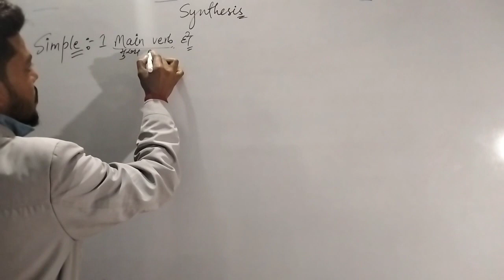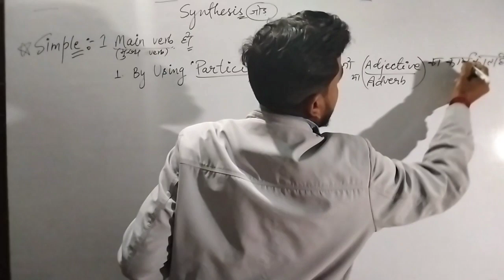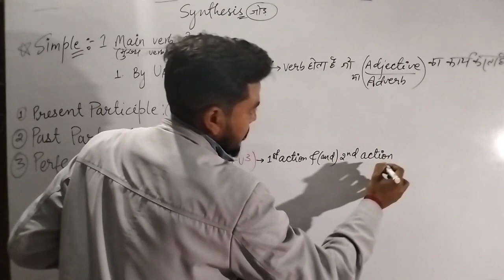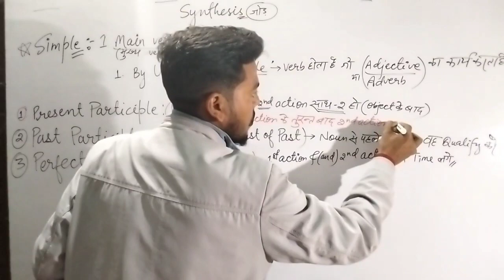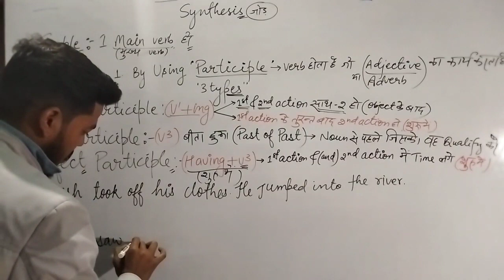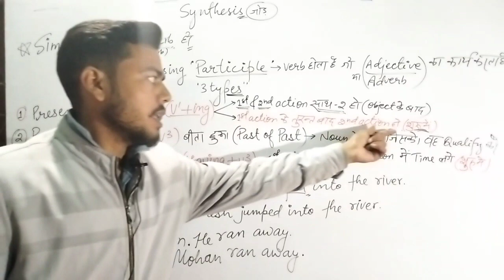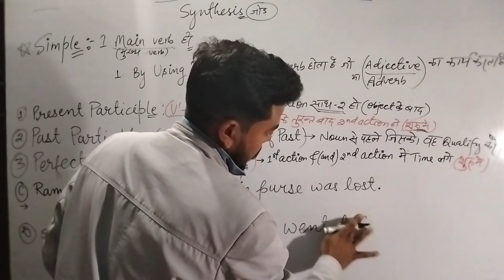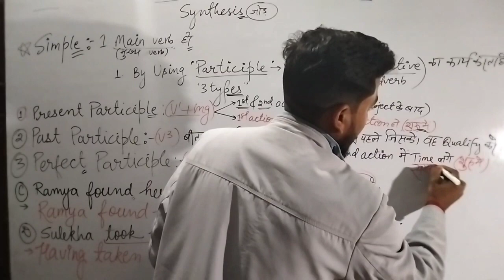Simple Sentence by using Participle- Manish Goswami Sir...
Simple sentence by using Participle- Manish Goswami Sir MGSEC English Classes.
class 11th. Synthesis
class 12th. synthesis
Synthesis for all students
Simple sentence sikhne ka sabse behatareen tarika
Participle ka use
Combining into simple sentences by using Participle

We're here for the students' convenience
and we're also trying to make English Grammar leaning easy and interesting for all students.

Synthesis -1...